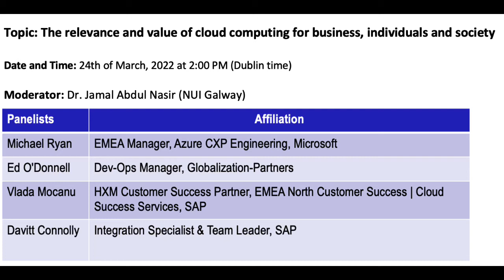The relevance and value of cloud computing for business, individuals and society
Panel discussion on cloud computing